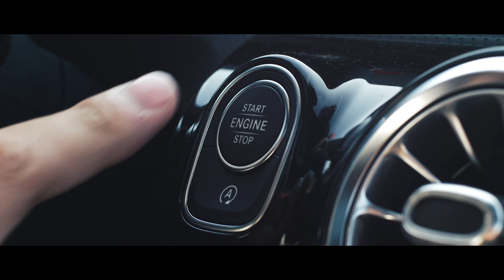Henry Kettner X Mercedes-Benz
One Day w/ The New Mercedes-Benz CLA 200

Zenék:
- The Eastern Plain - In And Out Of Love (Tigerblood Jewel Remix) (Instrumental Version)

Felszerelés, amit használok:
- Objektív: Leica 12-60mm DG VARIO f/2.8 POWER O.I.S.
                  Canon 17-40mm f/4 L
                  Canon 50mm f/1.8
- Speedbooster: Viltrox EF-M2 II 0.71x
- Mikrofon: RØDE VideoMic
- Vágóprogram: Adobe Premiere Pro CC 2019
- Képszerkesztő: Adobe Lightroom Classic CC 2019